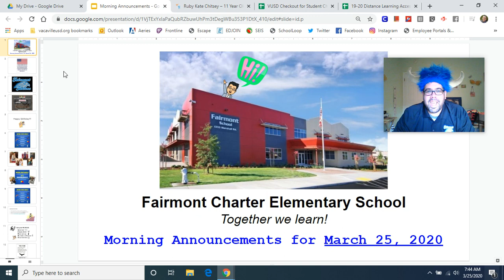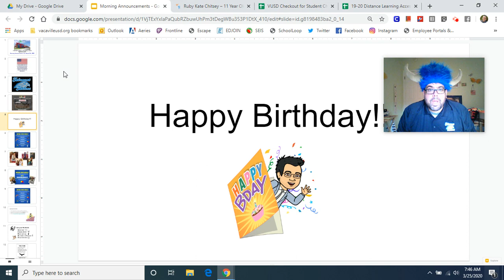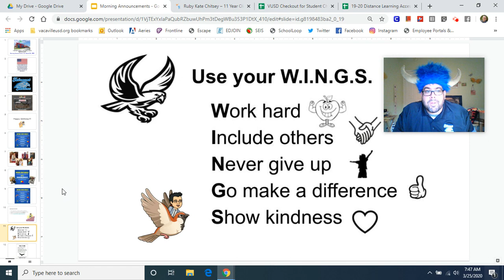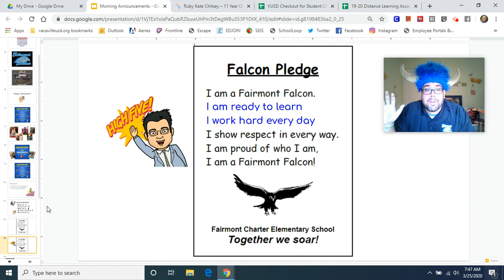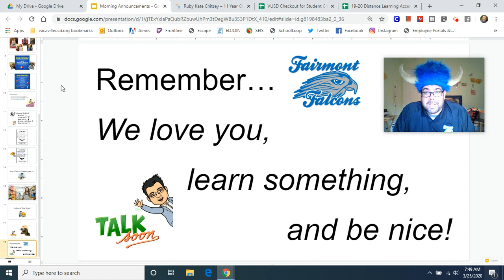Morning Announcements - March 25, 2020